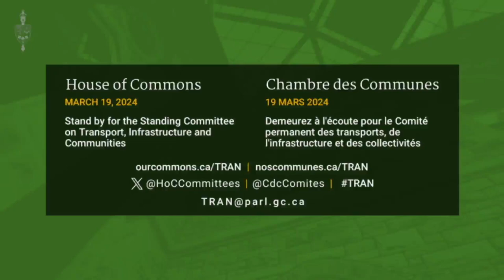David Lepofsky bears witness to Parliament on March 19, 2024 (long version with Q&A, 39 minutes)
The Canadian House of Commons' Transport, Infrastructure and Communities Standing Committee held a meeting on Accessible Transportation for Persons with Disabilities. AODA Alliance Chair David Lepofsky made his case that airports and airlines are not serving People with Disabilities' needs.